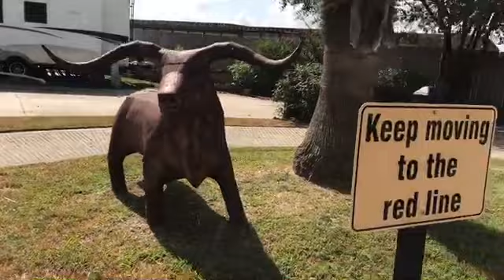Ranveer the Safety Patrol Bull is on Duty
This Steel Brahma Bull was once a Traffic control Cop and TV actor in Mumbai and has brought his Safety Patrol and acting skills to Texas.